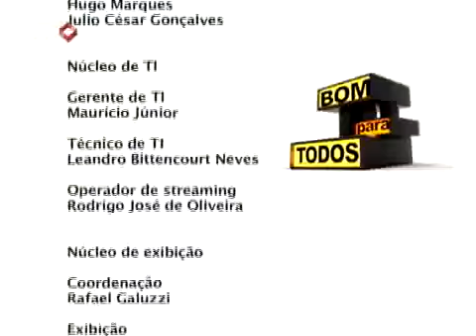Bom para Todos: Reciclagem e o Cidadão - 3/3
No bom para todos de hoje vamos sabe como cada um de nós pode cooperar para que a reciclagem dos materiais traga realmente benefícios para as comunidades e para o meio ambiente.
Como ampliar os projetos de reciclagem e como tornar o lixo uma fonte de renda e de energia?

Tema: Reciclagem e o Cidadão